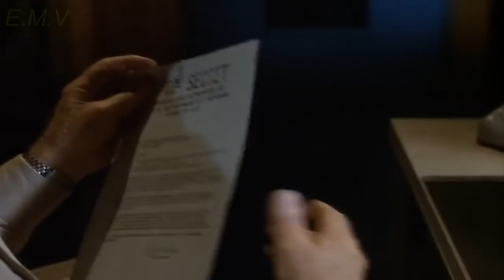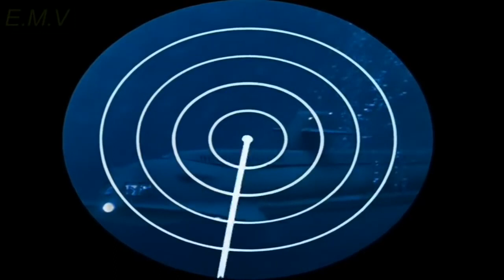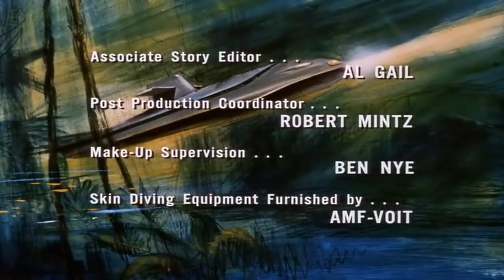Viagem Ao Fundo Do Mar A Sereia